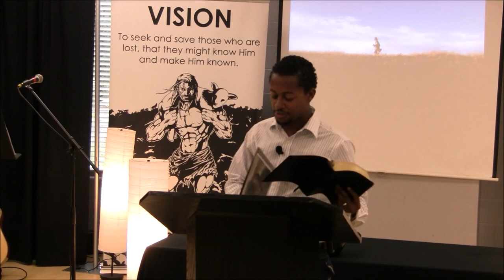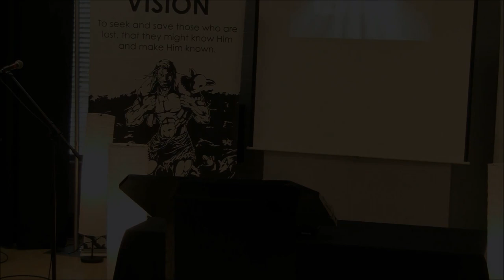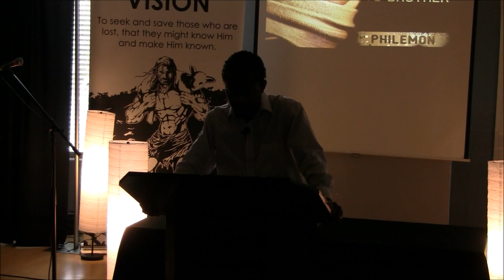Philemon From Slave To Brother pt 3 Slavery, Race, and Forgiveness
Series: Philemon: From Slave to Brother
Message: Slavery, Race, and Forgiveness

Speaker: Marcus Bell-Winston
9-25-16